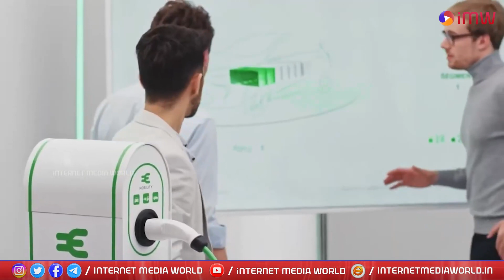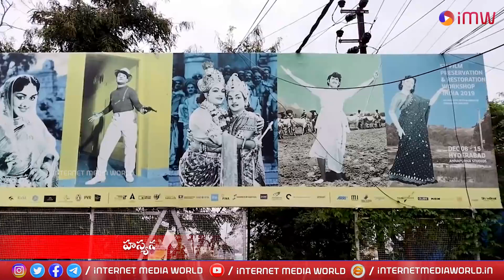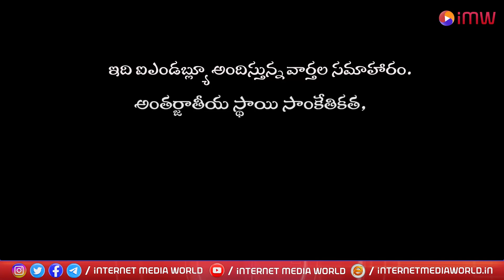IMW NEWS 7PM HEADLINES || 19 - 07 - 2023 || Internet Media World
Introducing Internet Media World (IMW): Unleashing the Power of Digital Media for Functional Supremacy and Factual Empowerment

Step into the world of limitless possibilities, where voices are amplified and dreams are realized. Welcome to Internet Media World (IMW) – an internet media platform like no other. IMW is not just a platform; it's a transformative journey that invites you to be part of the extraordinary.

IMW is a vibrant oasis where your voice matters, your needs fulfilled and aspirations met.  It's a world for the passionate, the dreamers, and the change-makers who refuse to follow the beaten path. Our mission is simple: to connect, inspire and empower individuals to create a ripple effect of positive change and achieving wholesome human development

IMW is not just a companion; it's a force that empowers your pursuit of happiness.Imagine a place where petitions are not just words on a screen, but powerful calls to action that ignite movements. IMW empowers you to raise your voice, rally support, and make a real difference. Your grievances won't fall on deaf ears here; IMW acts as a megaphone, amplifying your concerns and demanding the attention they deserve and ultimately to find solutions.
But IMW doesn't stop there. It goes beyond the realm of traditional media by providing an immersive experience tailored to your interests. Explore a rich tapestry of all-category news that keeps you informed, engaged, and in touch with the world. Discover a shopping paradise, where you can find products and services that align with your tastes and aspirations besides  being purse friendly. Over and above IMW services enhances your position by improving your living standards.

IMW with its uncompromising integrity, is more than just a platform – it's a community. People-centered approach of IMW ensures that you're never alone on this journey. Connect with like-minded individuals, intellectuals, and passionate volunteers who share your drive for change. Together, we can forge connections that transcend borders and make an impact from the grassroots level upwards.

Picture the excitement of being part of a movement that seeks rewriting the rules that are unjust, bridging the gap between government and the people, and working tirelessly towards your empowerment.
At IMW, we're fuelled by the power of unity and the belief that together, we can transform the world. Join our vibrant community, where we challenge norms that are not in order, break barriers, and create real change. Together, we'll shape a future that inspires generations.